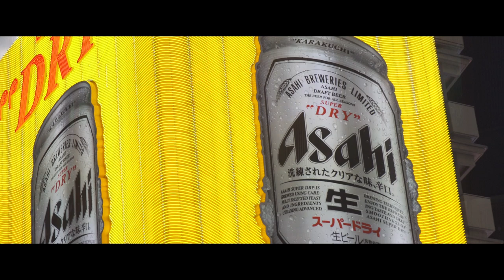Beautiful Japan Dotonbori Osaka Travel Sightseeing a7Ⅲ Carl Zeiss Movie Video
Beautiful Japan Dotonbori Osaka Travel  Sightseeing a7Ⅲ Carl Zeiss
Movie Video
大阪　道頓堀